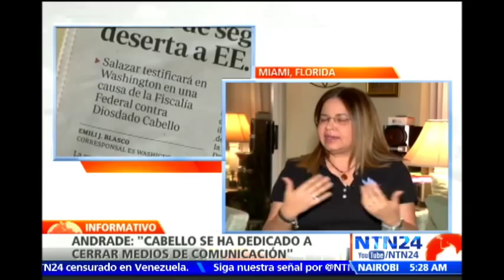"El chavismo quiere enviar un mensaje a Salazar para que controle su boca"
Visite - Patricia Andrade, directora de Venezuela Vigilante, habló en NTN24 sobre el allanamiento de fuerzas de seguridad venezolana a la casa de la madre de Leamsy Salazar, señalando que es una forma de "amedrentamiento para enviar un mensaje subliminal a Salazar, para que controle su boca" respecto a las revelaciones que está dando, sobre los vínculos de miesmbros del chavismo con el narcotráfico.

Además, Andrade señala que "realmente quien tene el control del país, se llama Diosdado Cabello" y que este tipo de episodios suceden porque "quien gobierna Venezuela, es una persona que está acusada de ser el número uno en el narcotráfico internacional".